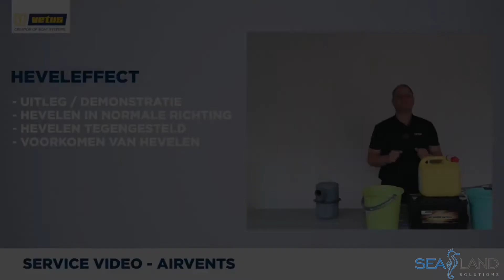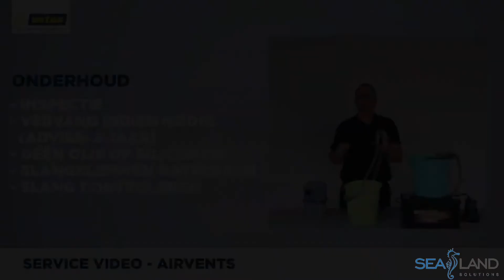👉ASDV Airvent : why an aerator is crucial to the safety of your vessel.🛥️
Siphoning is sometimes useful, sometimes dangerous. After a brief demonstration, we show how a VETUS ASDV airvent can prevent damage or even sinking.

👉We offer an efficient and reliable marine service for all your vessel maintenance needs🛥️

Marine Repair Center
We Got You Covered Our Services Include Service, Repair And New Installation Of The Following:
- Generators - Water Makers
- Pumps And Electrical Motors
- Diesel Fuel Water Separators
- Bow Thrusters And Stabilizers
- Electrical Systems And Components
- Engine Sea Land Solutions, Llc.

Boat Service | boat spare parts store | Yacht Repair & Refit